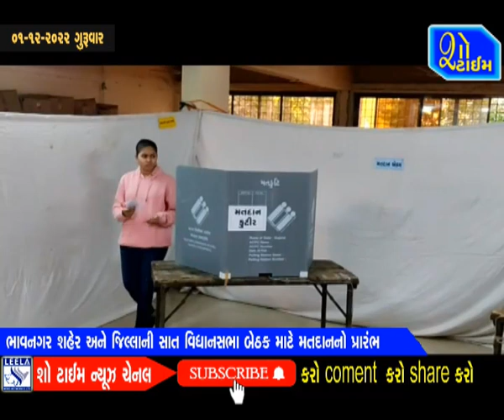ભાવનગર શહેર અને જિલ્લાની સાત વિધાનસભા બેઠક માટે મતદાનનો પ્રારંભ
# Bhavnagar # Bhavnagar News # Show Time News Bhavnagar